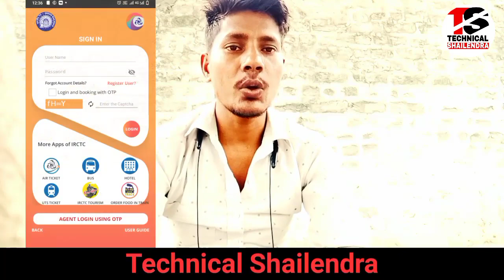Tatkal ticket booking Server unavailable | Server Logout | Session Timeout problem solution 2023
►your question
tatkal booking time server problem,irctc server down today,irctc me session expired problem,irctc tatkal ticket booking server problem,irctc server error after payment,server unavailable in tatkal irctc,session timed out problem tatkal ticket booking,tatkal ticket server down problem,tatkal ticket booking in mobile server problem,tqwl confirmation chances,how to book confirm tatkal ticket,sam tech

My Camera :-